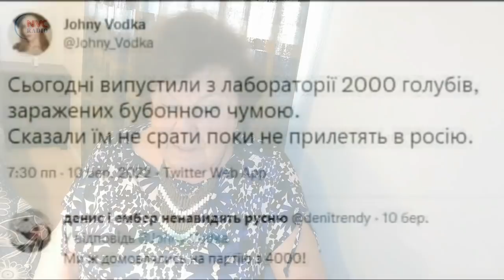Татьяна Менакер // Вооруженное вторжение - войной не считается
💥 Вы на канале RadioNVC, и это программа «Экскурсия в новую реальность». Сегодня Татьяна Менакер и Сергей Зацепин обсудят российскую пропаганду, проблемы дезинформации, вторжение России в Украину, а также затронут исторические факты. Благодарим всех за поддержку нашего радио!
📌 Пропаганда - самое сильное оружие путина. Статья Татьяны Менкер в газете "Кстати" - "От покорения Сибири Ермаком" до "Перехода Суворова через Альпы".
Установка ядерных ракет на Кубе - войной не считается.
Участие в боевых действиях в Египте против Израиля - войной не считается.
Создание тренировочных лагерей для палестинцев в Казахстане - войной не считается.
Вооруженное вторжение в Чехословакию - войной не считается.
Участие во вьетнамской войне - войной не считается.
Вооруженное вторжение в Чечню - она пыталась выбраться из-под российско-советского сапога.
Вооруженное вторжение в Грузию - она пыталась выбраться из-под российско-советского сапога.
Вооруженное вторжение в Украину - она пыталась выбраться из-под российско-советского сапога.
🔴 Спасибо всем за поддержку канала